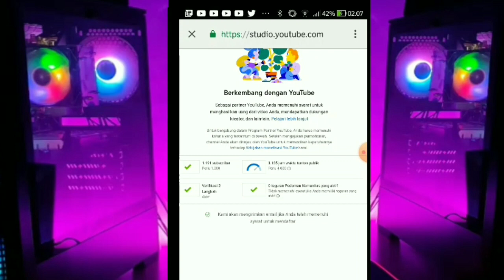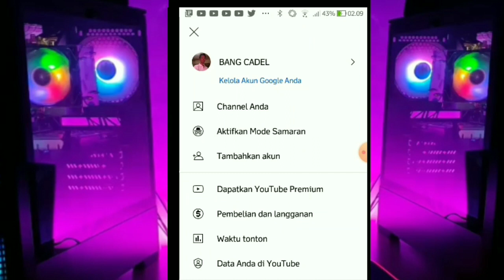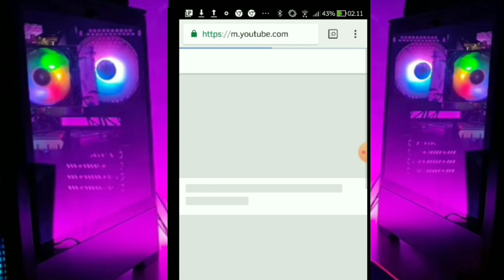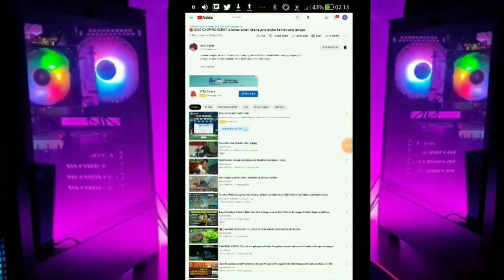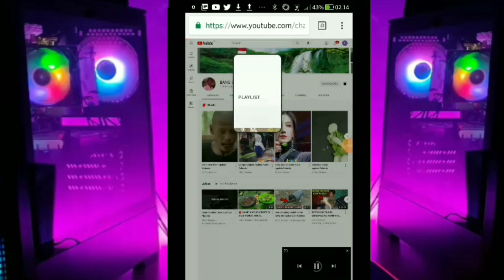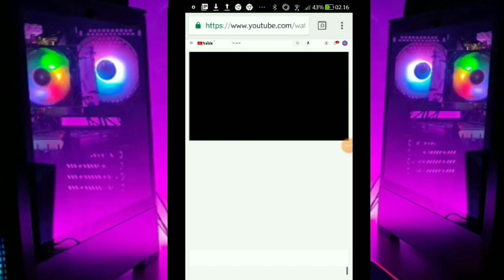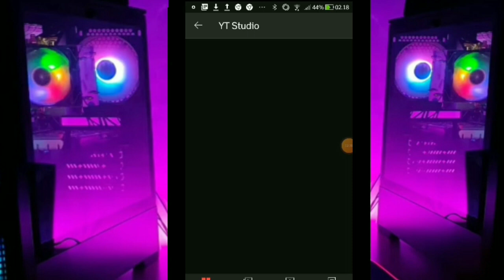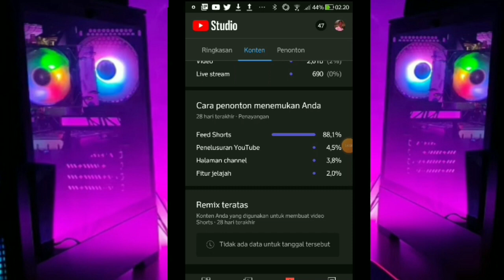cara kejar 4000 jam tayang gratis pake hp nonton vidio sendiri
di vidio ini saya bagikan  cara cepat tembus 4000 jam tayang gratis cuma modal handphone